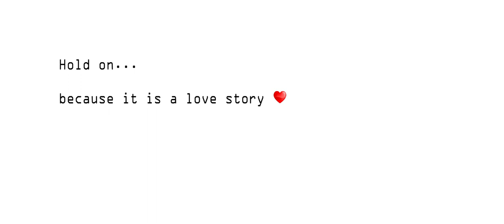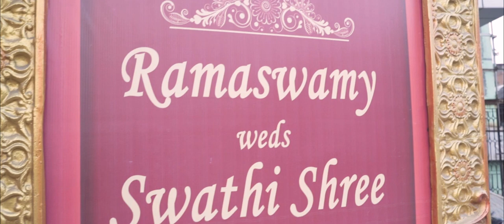SWARAM WEDDING FILM | Ram x Swathi | Documentary Wedding film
Swaram - Swathi x Ram, A wedding story of a kannadathu ponnu and a karaikudi paiyyan. A typical love story started as friends in college and finally ending up in marriage. We present you the essence of love between them tagging up their fights, likes, dislikes, outings, memories, childhood to tying the knot. Do watch the entire film and feel the vibe.